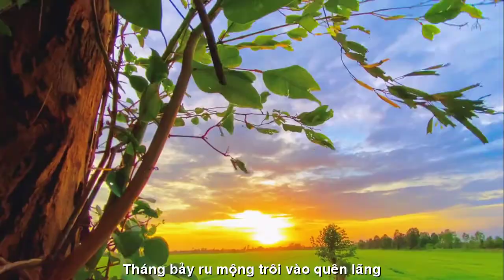[FULL HD]KHUYA MƯA GIÓ GIAO MÙA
TÁC PHẨM: GIÓ GIAO MÙA
THƠ:KHUYA MƯA

GIÓ GIAO MÙA
Có đợi chi người về từ độ ấy
Giọt mưa nhòa gọi tháng bảy tình đưa
Hạ còn thương se sắt gió giao mùa
Thu chưa đến buồn nào vừa gõ cửa
Tháng bảy về heo hút vạt nắng thưa
Đi trong mưa nghe buốt lạnh vai gầy
Vòng tay ấm bao ngày đâu tìm thấy
Phủ sương mờ mây xám ngập hồn hoang
Tháng bảy ru mộng trôi vào quên lãng
Tình xanh xao tím gọi áng thơ buồn
Đêm lạnh lùng giọt lệ xót xa tuôn
Ngày lặng lẽ sầu len về giăng kín
Tháng bảy ơi! Tiễn nhau không bịn rịn
Người ra đi ta nín lặng trông theo
Đào huyệt sâu chôn lấp mộng duyên nghèo
Tình thoáng vụt bay theo ngày tháng bảy
Khuya Mưa